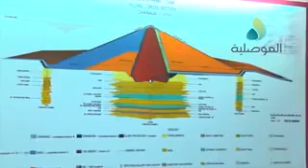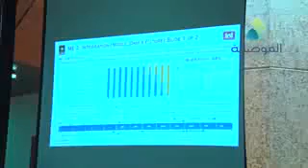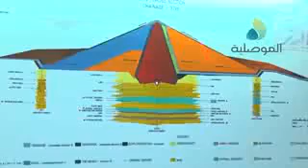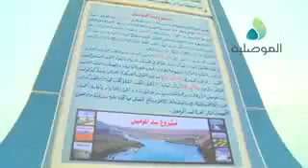تقرير قناة الموصلية حول زيارة السيد وزير الموارد المائية الى سد الموصل